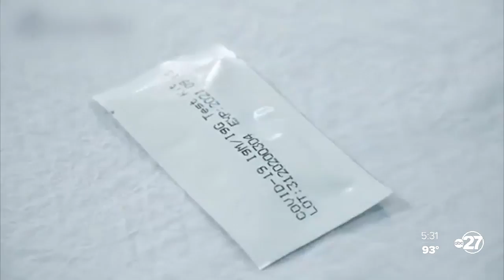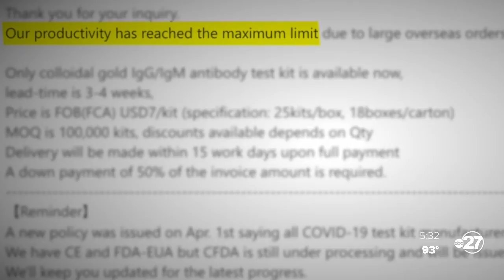COVID-19 test kits, masks hot commodity for global scams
Deciphering shady from legit companies selling high demand items can be complicated